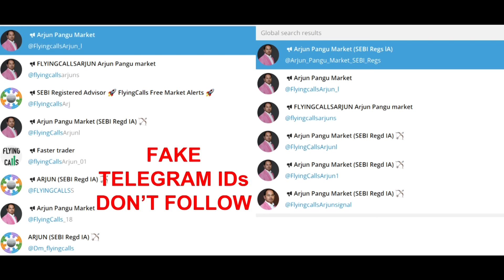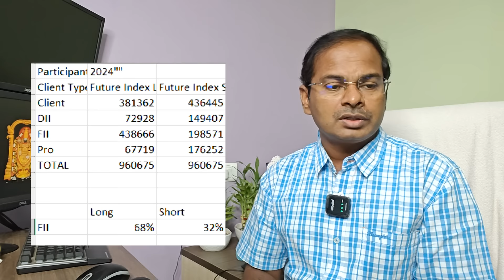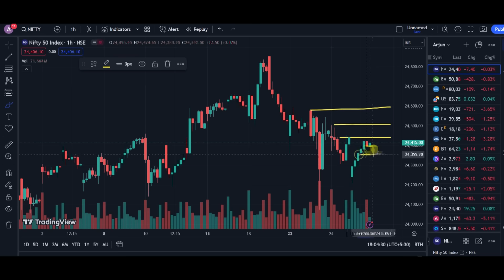பட்ஜெட் + உலக செய்திக்கு அசராத இந்திய பங்குச்சந்தை | 26-July Nifty & Banknifty Levels | Post Market